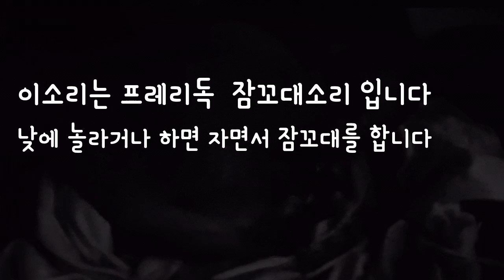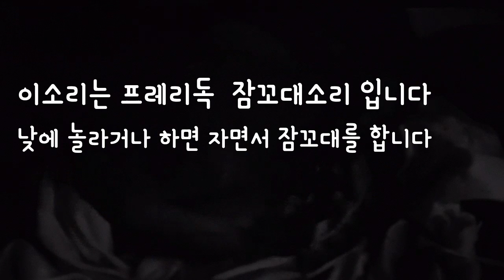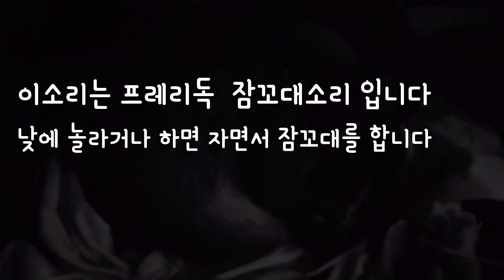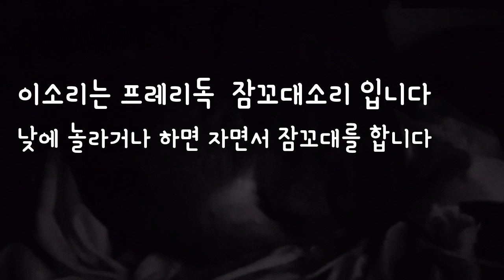사람하고 똑같아요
밤에 자다가 잠꼬대를 하네요 ㅎ